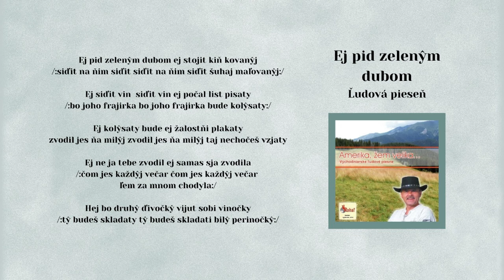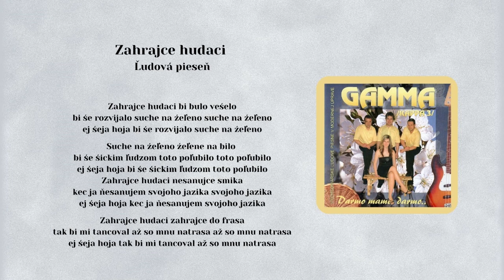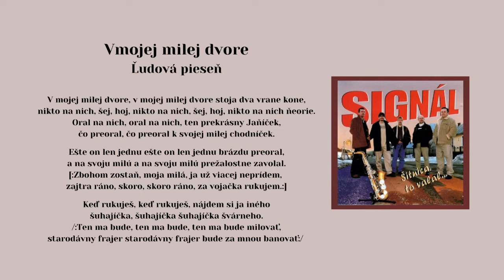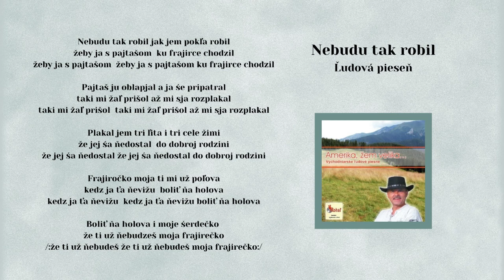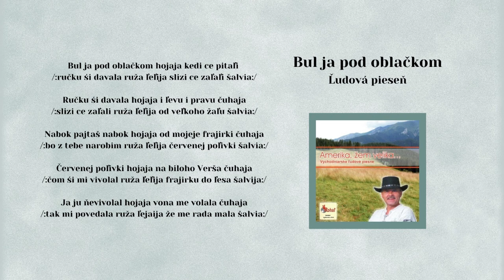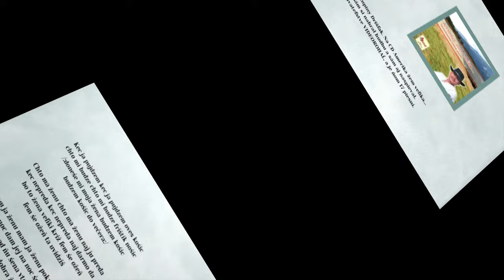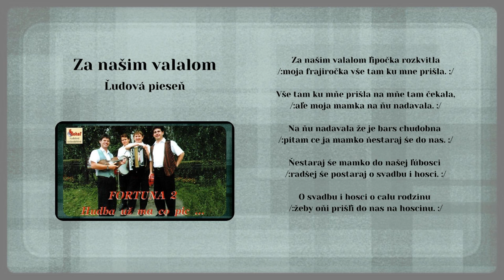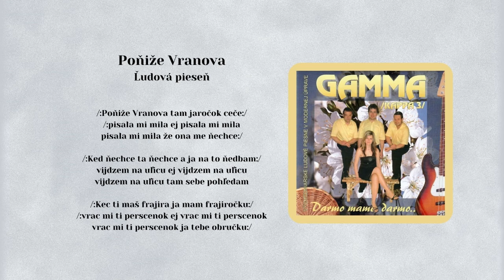MIX 6 Slovenské ľudové piesne, Tancuj a bav sa - ľudovky, Videorohaľ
Blok ľudových piesní - zábava, spev a tanec

00:00 SamPaly 1 – Ej pid zelenym dubom
03:03 SIGNÁL 1 - Aňičko ti naša
06:03 GAMMA -  Ani to ne hora
08:16 GAMMA - Zahrajce hudaci
10:04 FORTUNA 2 - Otvor mila
11:48 FORTUNA 2 - Taku mi cigan
14:04 FreeBand – Oj na hori dva dubky
17:19 SIGNÁL 1 – V mojej milej dvore
20:12 SIGNÁL 1 – Ucekaj Janičku
22:34 GAMMA – A kec ja še zavežnem
25:21 SamPaly 1  – Nebudu tak robil
28:50 FORTUNA 2 - Śiroki jarek
31:57 SIGNÁL 1 – Kec ja išla
33:45 SIGNÁL 1 – Višla na pec
35:23 SIGNÁL 1 – Ej mišlela
36:43 SamPaly – 1 – Bul ja pod oblačkom
40:14 SIGNÁL 1 – Kade chodím
44:22 Gamma – Čerešeň
46:20 Gamma – Jedna hodzina
47:33 SamPaly 1 – Kec ja pujdzem
50:16 FORTUNA 2 – Za našim valalom
53:32 FreeBand – A ja taka MIX piesní
58:11 SIGNÁL 1  – Povežem pšeňičku
01:01:06 SIGNÁL 1 - Hej mam ja lučku
01:02:23 GAMMA– A na hure agati
01:03:53 GAMMA– Poňiže Vranova
01:05:40  SamPaly 1 – Išlo dzivče
01:09:36 FreeBand – Bodaj by ťa mila
01:10:04FreeBand -  Nebudu sja toho ročku